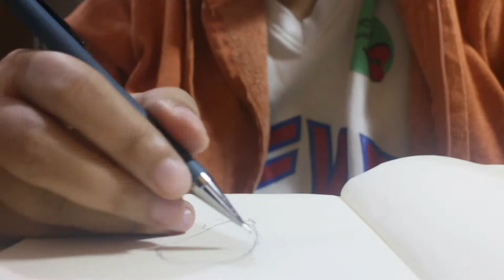Speed Art | Time-lapse | Mattheou Studios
Here's a speed art video for y'all.😊

Thanks for all the support you've shown for my videos!🥰
Keep being creative, keep sketching and keep doodling! ✍🤗